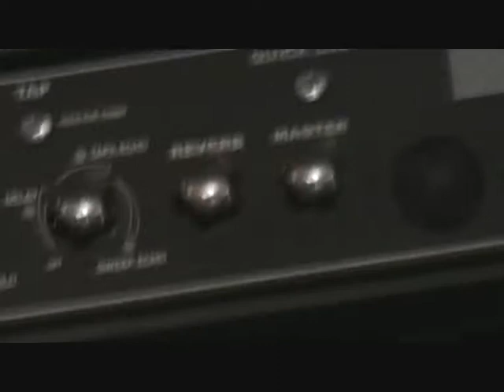My Instruments Part 1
If you want to ask me any questions about any of my instruments go ahead and put down a comment